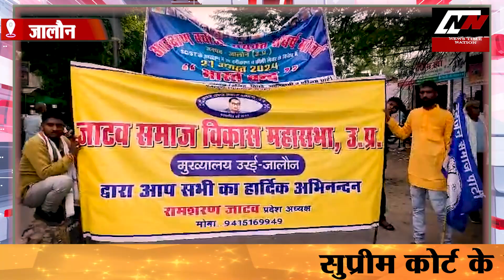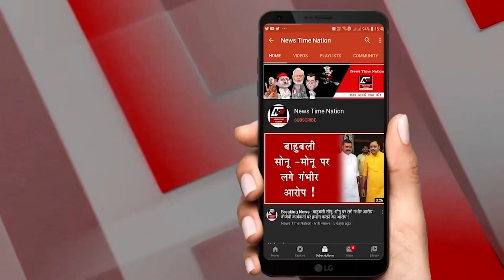'क्रीमी लेयर' का विरोध जानिए क्या कहते हैं सामाजिक संगठन! | News Time Nation